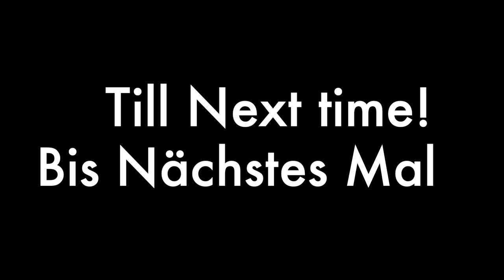The Malecon in Puerto Vallarta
Sights and sounds along the Malecon